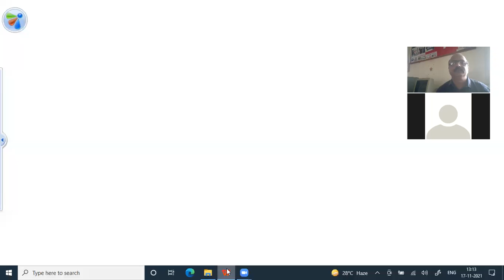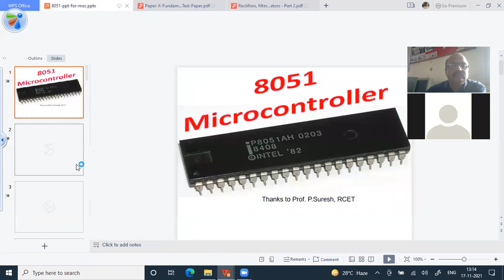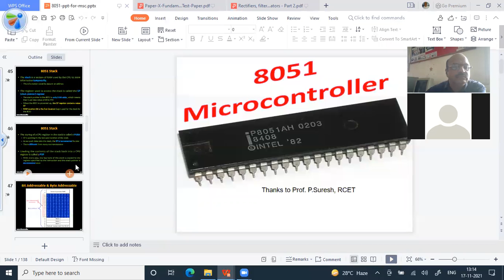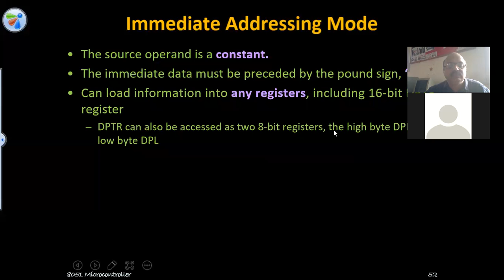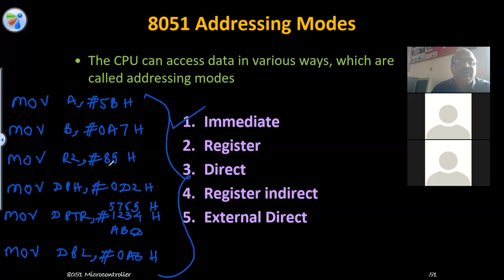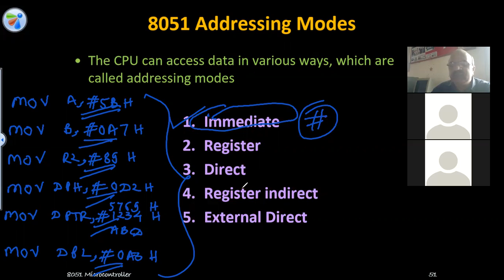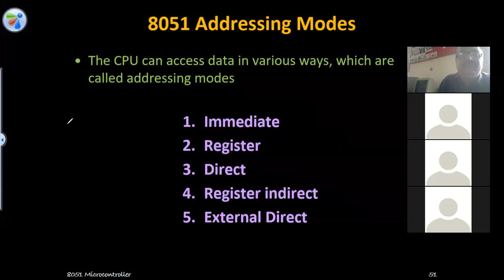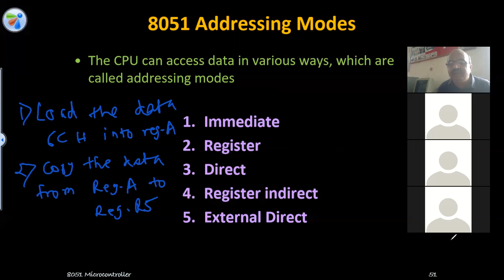B Sc III Instruction Set of uC8051 Immediate and register addressing 17 11 2021